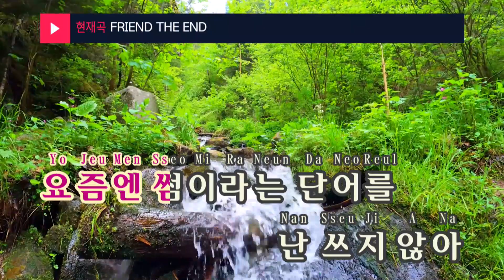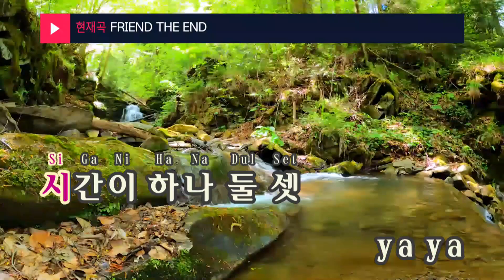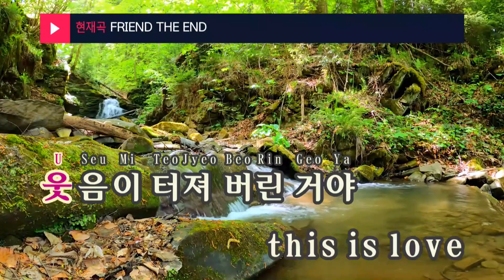FRIEND THE END - 볼빨간사춘기 (KY.29213) / KY Karaoke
★ 곡 정보 ★
번호 : 29213
제목 : FRIEND THE END
가수 : 볼빨간사춘기
작사 : 안지영
작곡 : 안지영,바닐라맨

Copyrightⓒkeumyoung